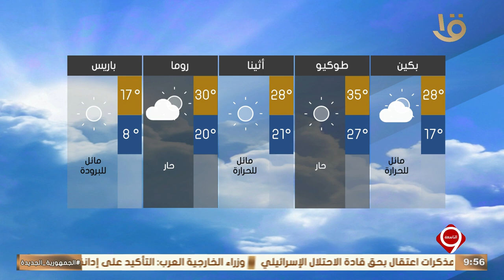نشرة التاسعة | بيان بدرجات الحرارة المتوقعة